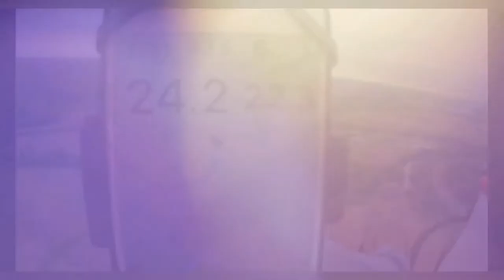Please join our flight to the Age of Steam Roundhouse in Sugarcreek - Ohio Paramotor Trike Adventure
Please fly along on our Ohio Paramotor Trike Adventure to The Age of Steam Roundhouse Museum, Sugarcreek, Ohio, United States, is a museum roundhouse housing steam and diesel locomotives, passenger cars and other railroad equipment.

360° Rotatable Premium Legband

12 Volt Battery 1.3 Amps

Fly-Pod Trike
Sena Products
Abrams Strobe
Chip Hunter Strobe
Firehouse Strobe
Giro Helmet
Baofeng Radio
FYSkyHy Navigation App
Windy App